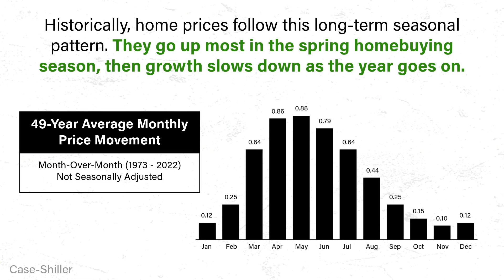What is Happening with Home Prices in Williamsburg VA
We are Embracing the return to traditional seasonality in the housing market! 🏡 As we navigate the evolving real estate landscape, it's encouraging to witness home prices aligning with historical patterns. Here's to a market that follows the rhythm of the seasons!

Randy and Jodi Haufe
Associate Broker | REALTOR
Shaheen, Ruth, Martin and Fonville

MarketTrends Homeownershippening with Home Prices Williamsburg VA